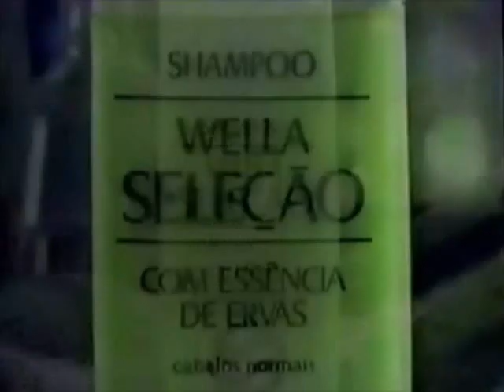Programa Zeppelin 2011(1°) - (Parte 3 -final)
Nesta última parte, o quadro Galeria Zeppelin com uma entrevista coletiva com a Fernanda Abreu, Dica da Palestra da Cris Poli e os erros de gravação.